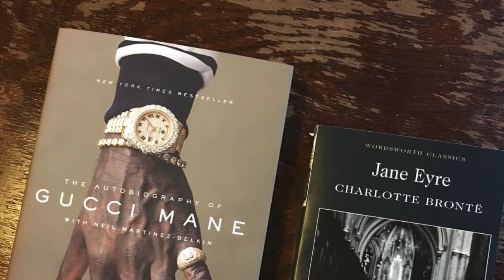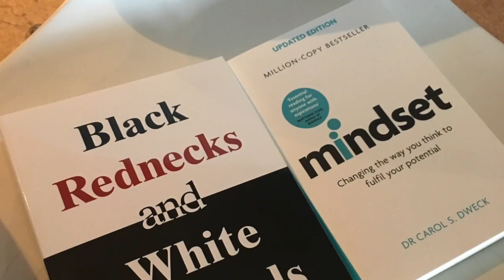Self-Actualisation and Showing Off